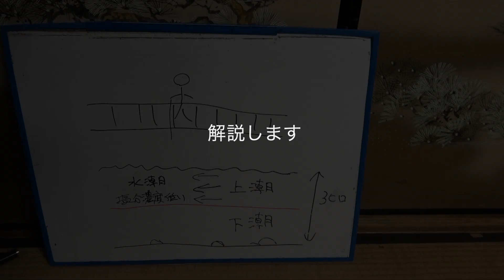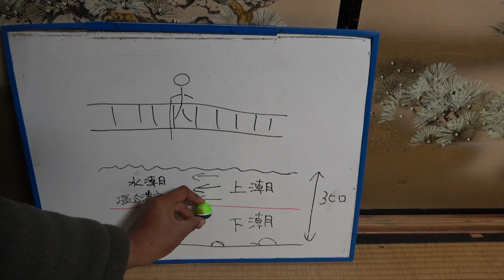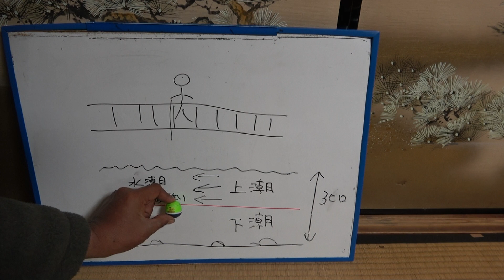【チヌ釣り】二枚潮を攻略してクロダイを狙う‼️【フカセ釣り】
水潮パターンの二枚潮をフカセ釣りで挑戦してきました。なかなか難しいポイントでした。また挑戦しようかと思います。

› ...ウェブ検索結果ウエちゃんの釣り動画 (@uechan96dai) • Instagram ...

ウエちゃんの釣り動画

【所属団体】
マルキユー ファングループ（MFG）
K-zero京滋支部

BGM by369様